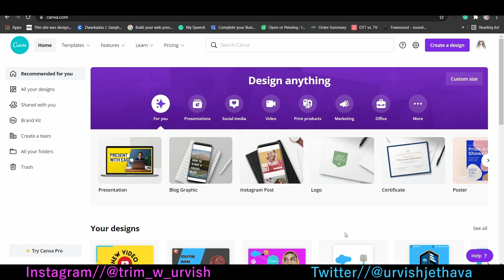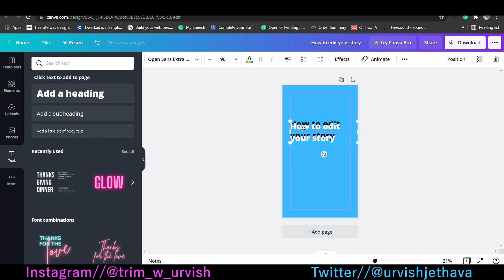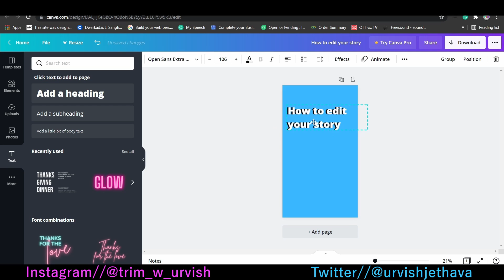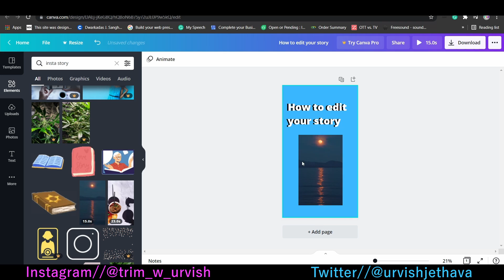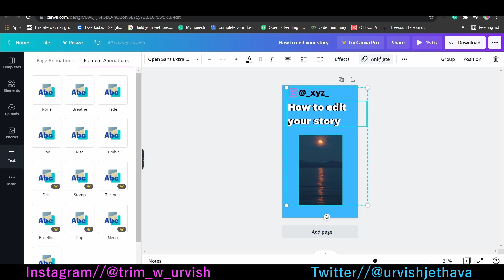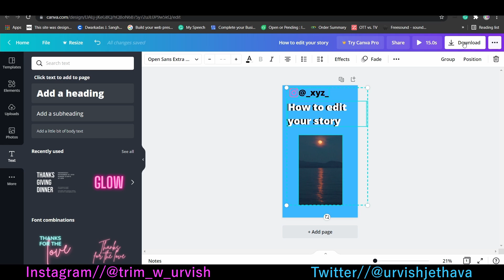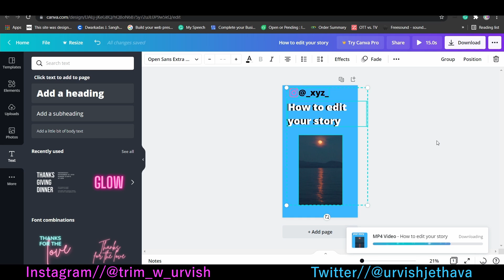How to design motion stories for social media with Canva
Checking stories daily is a part of the routine for GenZ's nowadays,
so that's why come up with this tutorial. I thought that it will be really helpful to social media learners or enthusiasts.
a tutorial is about how to make short motion story's that can help you to engage more people in your social media handle

-Picture motion series
Work Portfolio:
Thank you for all the support by viewer's & new learners